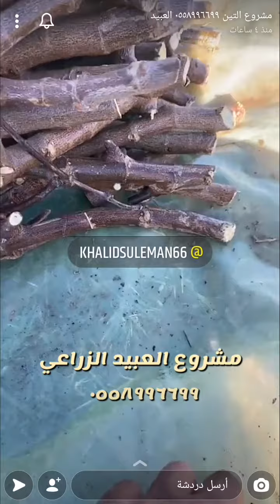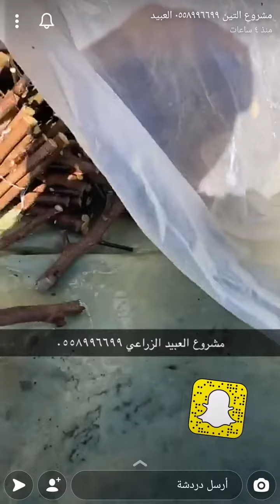طريقة سهلة لزراعة عقل التين_تصوير📹سناب مشروع العبيد للتين_يوم الجمعه 1442/7/14هـ